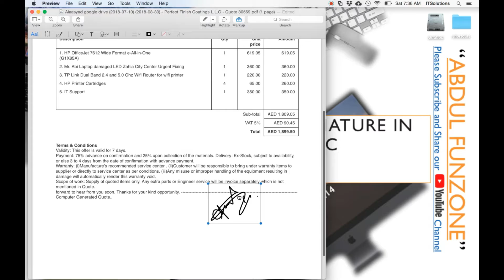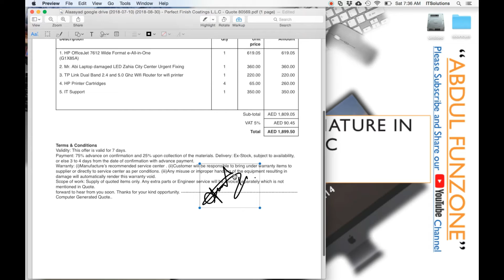Apple tip of the Day | How to add digital signature in files mac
This video shows the process to add a digital signature in files by using Apple MAC.

See more Our other Apple Mac IT tips and techniques.

Apple MAC IT Video tips for newcomer in Apple platform.